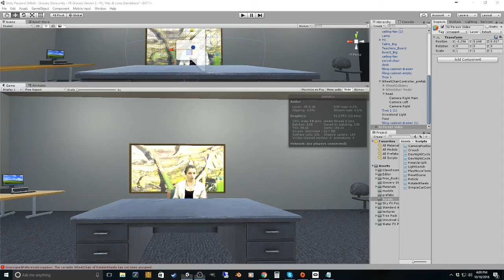My experiments with 3D recorded video with greenscreen in VR with Unity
Experimenting with placing stereoscopic 3D video in Virtual Reality, mixed with a 3D geometry scene.  I am trying to blur the lines to the best of my ability between the 3D video and the 3D Geometry.  One of the things I've done is have the actor place their hands onto a green screened table, and using the camera depth and layers in Unity, forcing the 3D video to draw on top of the table creating the illusion that the actor's hands are actually on the 3D geometry desk in the scene.  The illusion works best if the observer stays mostly still and doesn't do a lot of leaning or moving of their head.